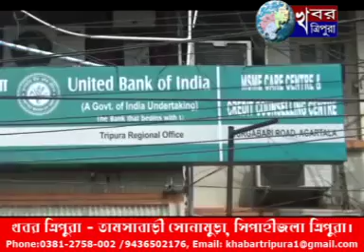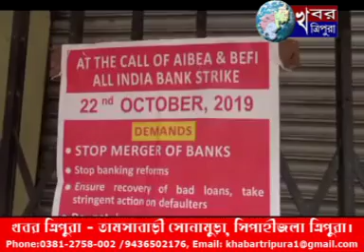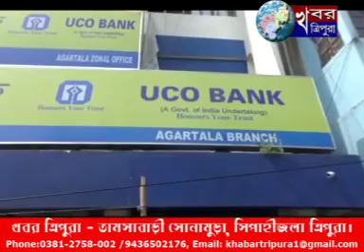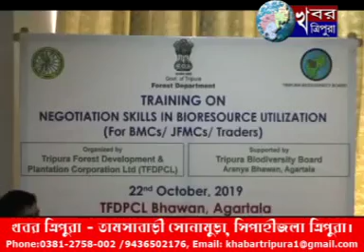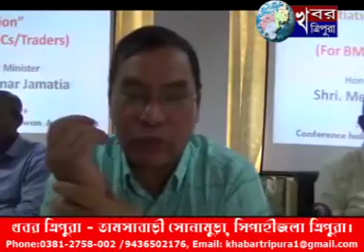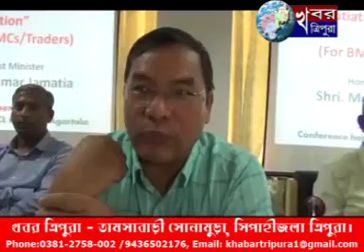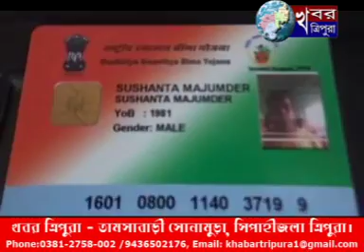KHABAR TRIPURA NEWS 22 Oct 2019